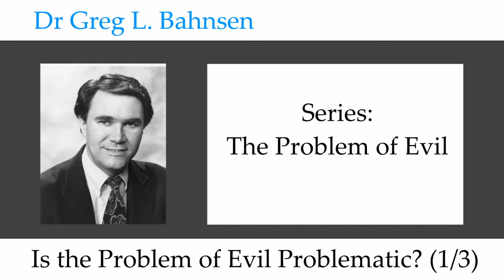Dr Greg Bahnsen - The Problem of Evil: Is The Problem of Evil Problematic? (Part 1)